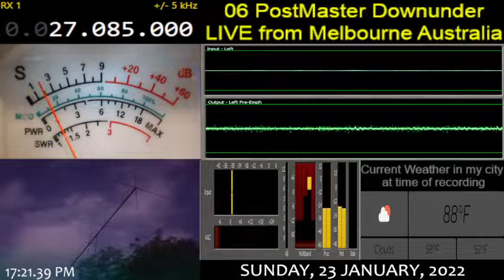23-01-2022, 5:16pm - 27.085 - Mad Max HI, 83HI...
Last gate of the day before going shee shee nite nite...